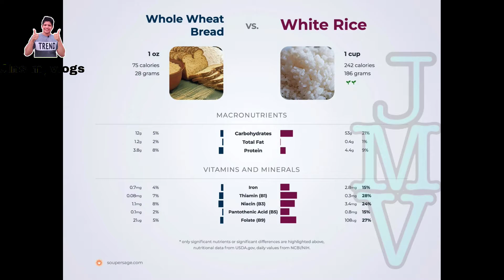വയറു കുറയുവാനുള്ള ഭക്ഷണരീതി|| കൊഴുപ്പ് കുറയുവാനുള്ള ഭക്ഷണരീതി ||fat loss diet weightlossdiet||jins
ഇതാണ് സത്യം